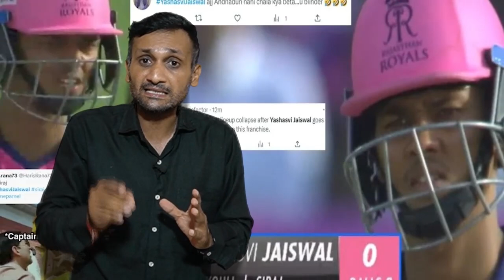RR vs RCB: RCB के खिलाफ Rajasthan Royals की हार का ये खिलाड़ी था सबसे बड़ा विलेन।Tyagi Sports Talk